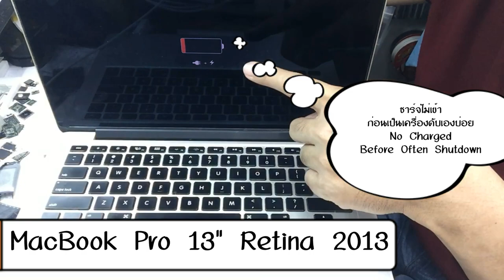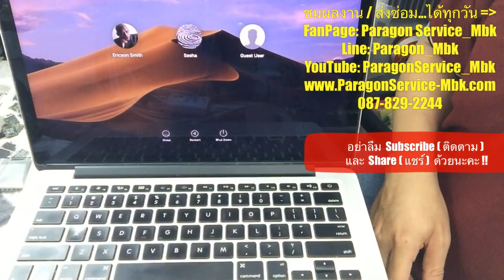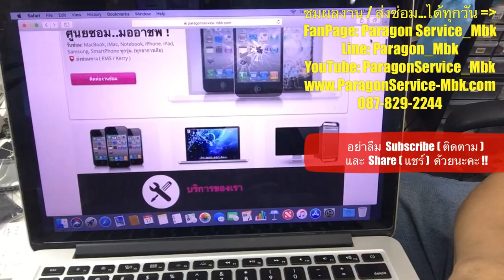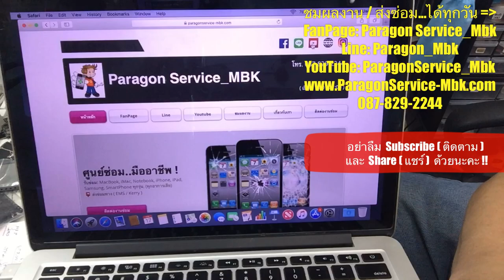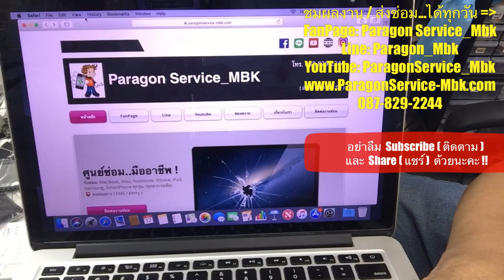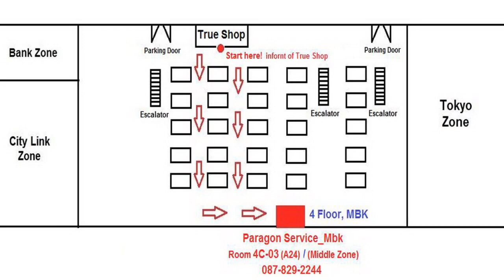MacBook Pro 13" Retina 2013 ชาร์จไม่เข้า เครื่องดับเองบ่อย( /087-829-2244)